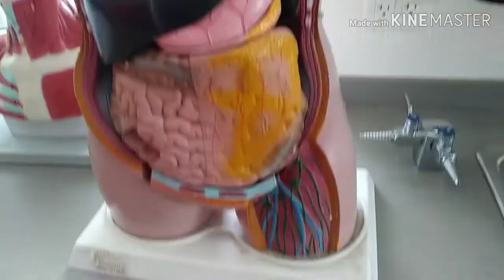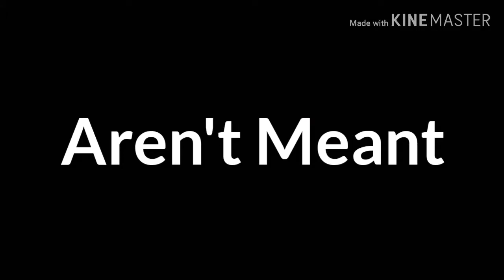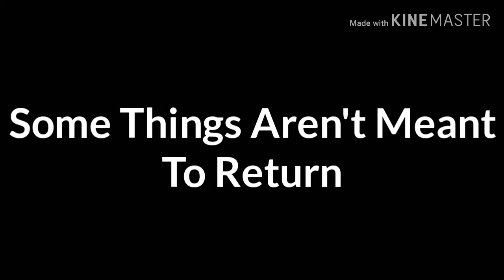Project 87 - Official Trailer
Some Things Aren't Meant To Return
Project 87 Is online July 19th